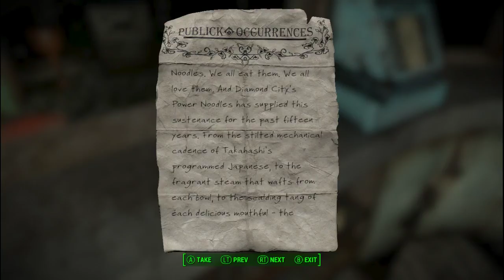Let's Play Fallout 4 Modded - Dangerous And Dark